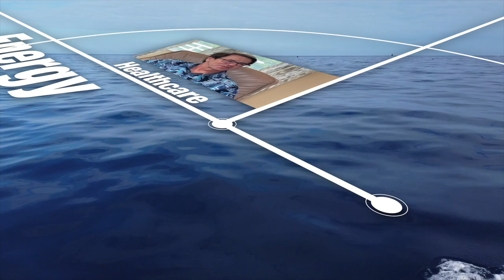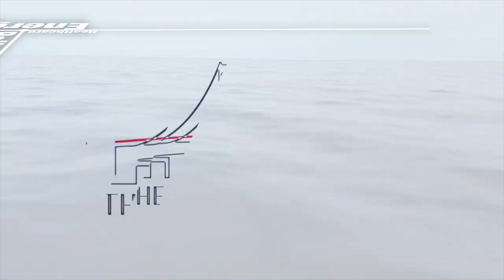Richard Helppie's Common Bridge TV EP 220- Gregory Jbara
Join us on The Common Bridge as Rich talks with stage, screen, and television star Greg Jbara's inspiring journey from a public school system to Juilliard and his rise in the performing arts. We explore the impact of the ongoing Writers Guild strike, differences between guilds, challenges faced by actors and producers, and how automation is reshaping the industry. We emphasize supporting artists and understanding the issues driving the strike. Tune in as we navigate the shifting sands of entertainment.

Richard Helppie's Common Bridge is a plaform for fiercely-non partisan discussion.  Please join our audience, and be able to contribute at our Substack site, https:TheCommonBridge.substack.com